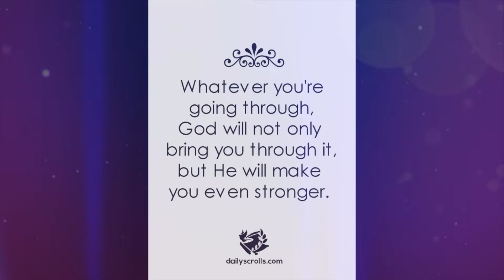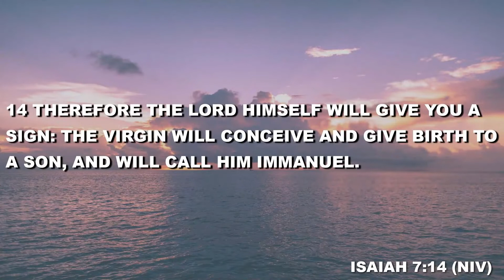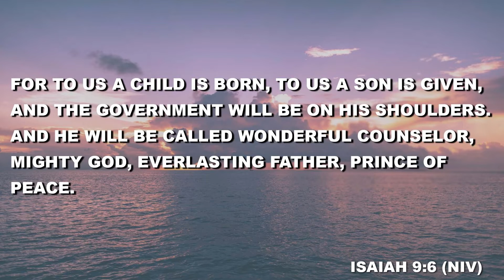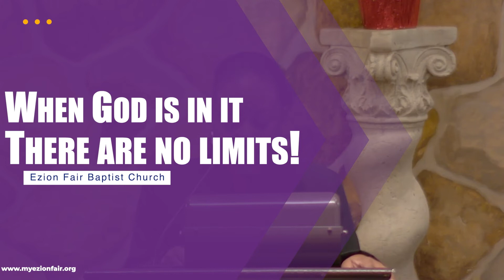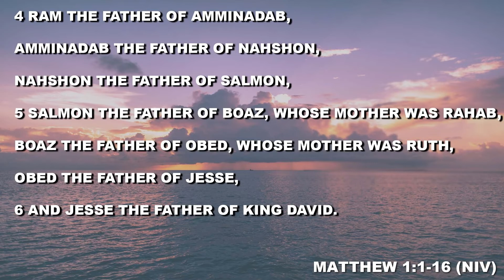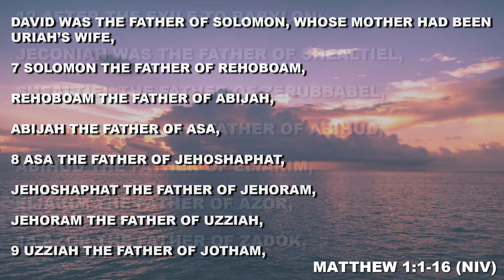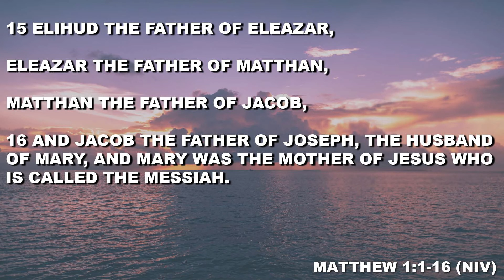December 12th 2021 8AM Broadcast